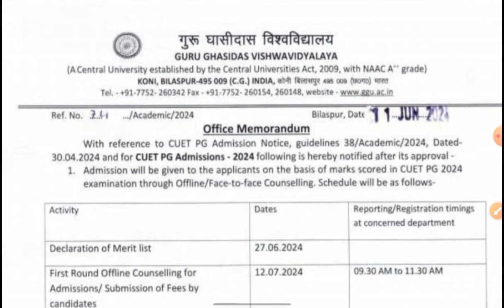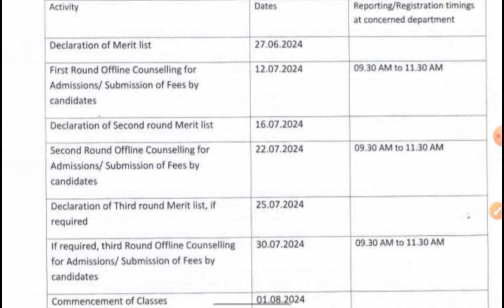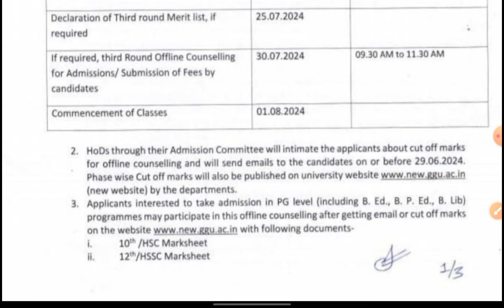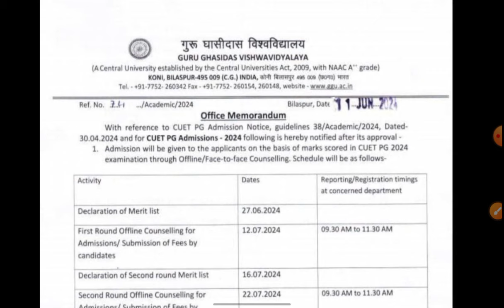Ghasidas Vishwavidyalaya PG Merit List Schedule Out🔥| All Low Marks Students Pay Attention Here🤩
Hello everyone here the CUET PG marks and university relationships about the cutoffs! Watch the video and uncover latest insights on CUET PG admission Cutoffs for 2024 across various universities. Stay connection and strategize your admission plans effectively. Watch the competitive landscape of CUET PG Admissions and get connection with me!

Thankyou😊